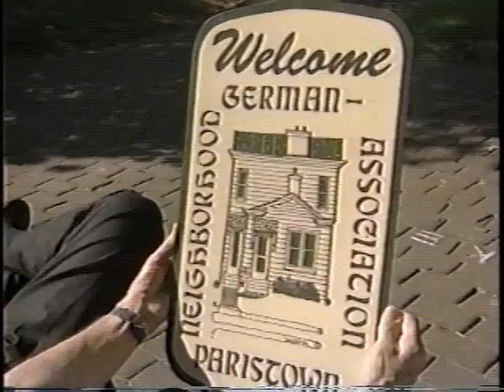Gnadinger Park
This is a new segment from WLKY 32 on Gandinger Park.